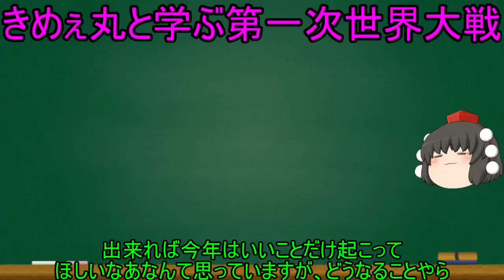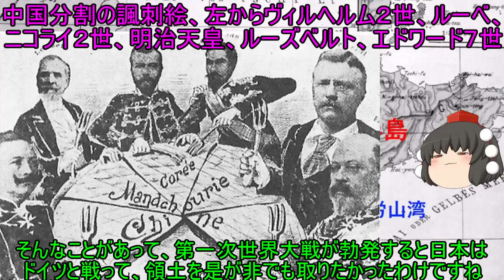【ゆっくり解説】大日本帝国VSドイツ帝国！印象薄いけど重要な戦い「青島攻防戦」をきめぇ丸がざっくり紹介！【第一次世界大戦】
FPS,スマホゲー,ミリタリー関係などのゲームをゆっくり実況しています
欲しいものリスト
うp主が使っているキャプチャーソフトです！動画投稿始めようと思っている方におススメ！
ゲームもデスクトップもWebカメラも
どんなものでもそのままの画質で保存できる
高画質動画キャプチャーソフトBandicam